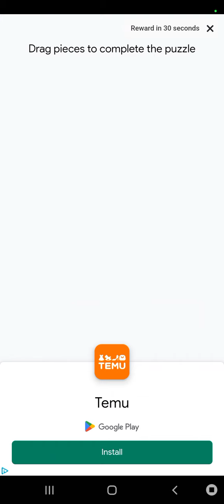Spider-Man: The Video Game 1991 Sega (1)